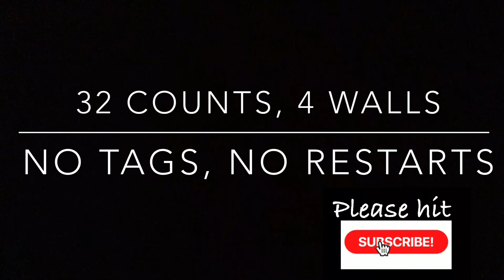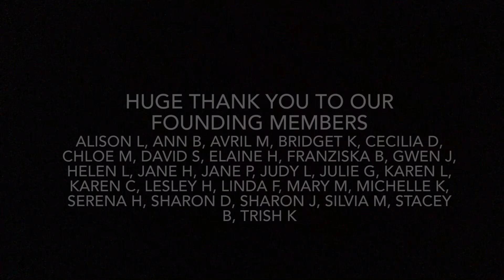BEGINNER LINE DANCE LESSON 122 - The Rain Is Gone - Part 2 - Music with verbal instruction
BEGINNER LINE DANCE LESSON 122 - The Rain Is Gone
32 counts, 4 walls.
Choreographed by José Miguel Belloque Vane, Ivonne Verhagen & Sébastien Bonnier
Choreographed Music - I Can See Clearly Now (feat. Mike Ruby) (Crystal Rock & Marc Kiss Remix) by Duguneh

For full teach go to

For freestyle dance through go to

Website and Membership details - Doors open each March & September

When learning and dancing, please make sure you are wearing suitable supportive foot ware for the dance surface you are dancing on as well as moving furniure and any hazards out of the way.